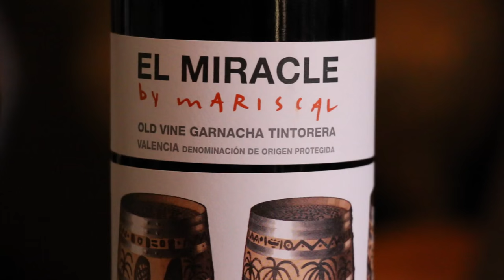Best Red Wines for Beginners and White Wine Drinkers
Hey, are you a white wine drinker that's having a hard time, coming around... to reds? On today's Quick Sip, I have two suggestions that may convert you, to the Dark Side.

I deliver quick and easy tips that demystify the world of alcoholic beverages for the new and curious drinker.

Don’t just drink wine… let it move your soul! We’ll see the world in a different way as we look through the drinking glass to discover the places, the people and the flavors that make life richer. WSET Diploma graduate Marc Supsic can show you how to raise a glass to the joy of life and start, “Wine Living.”